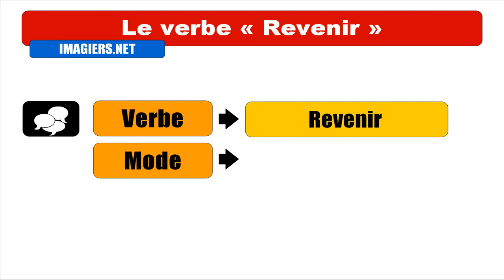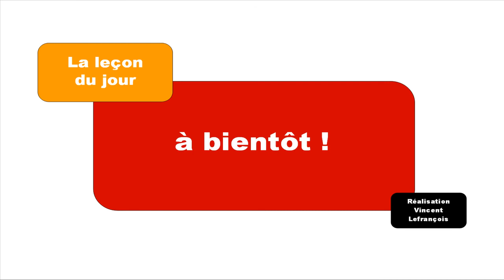OPISKELLA RANSKAA = CONJUGAISON = Revenir = Futur proche